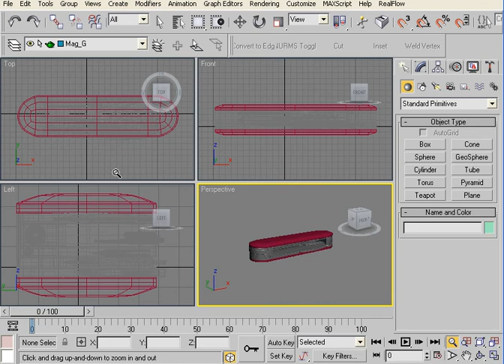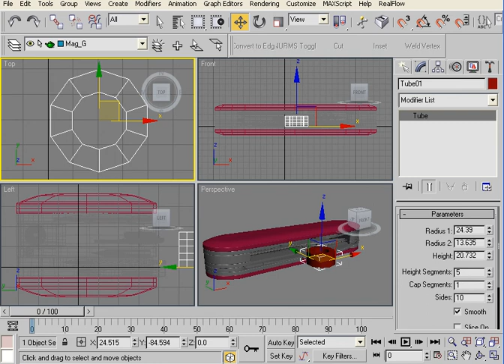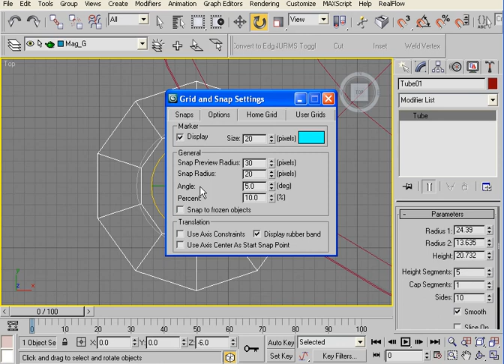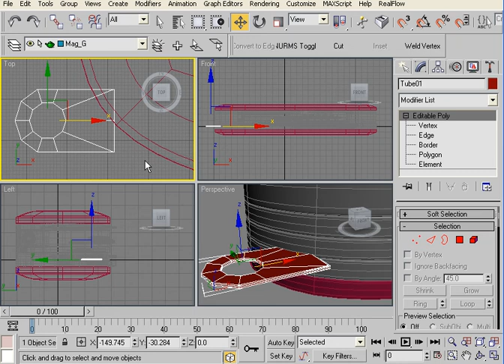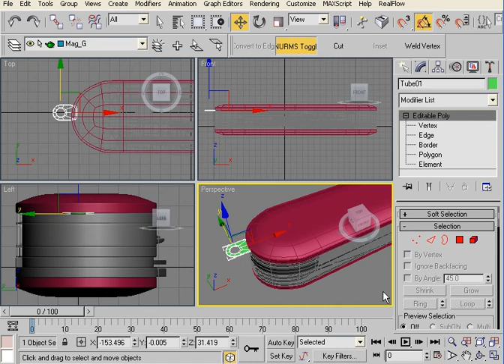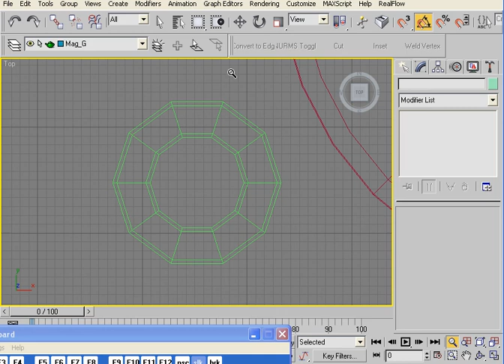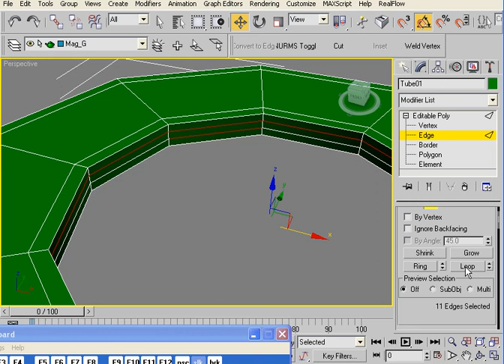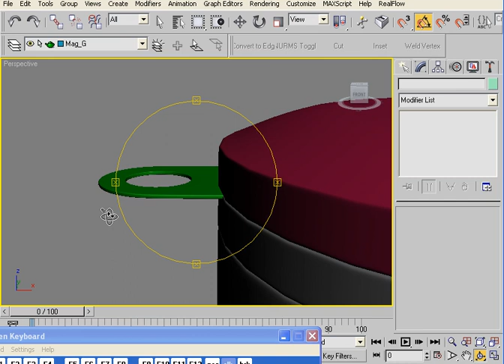33 Key Chain A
From My 1st Complete Project; Object Modeling... Urdu Video Tutorials  :-O)